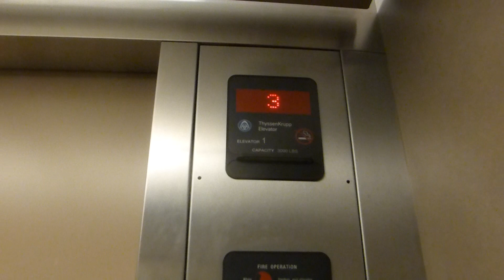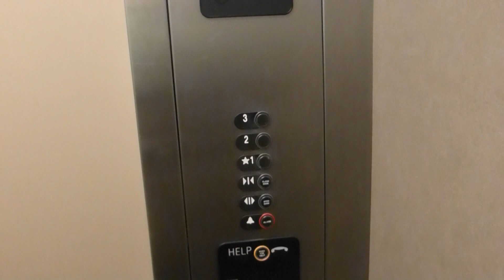Thyssenkrupp Hydraulic Elevator At Robbins Brothers Jewlery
Riding the elevator at Robbins Brothers Jewelry in Dallas TX